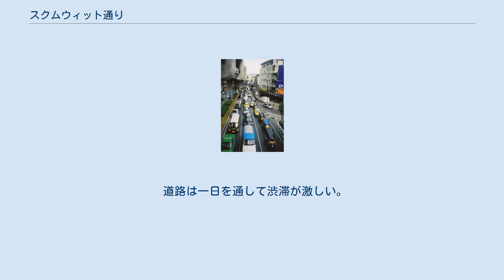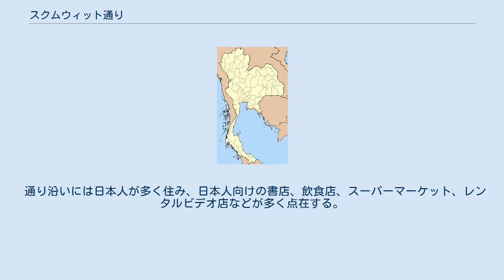スクムウィット通り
スクムウィット通り（スクムウィットどおり、タイ語: ถนน สุขุมวิท, Thanon Sukhumvit）は、タイ・バンコクにある幹線道路（タノン）。
タイ主要国道の一つである3号線の一部。
スクンビット、スクムビットと表記されることも多い。
 バンコク中心部パトゥムワン区のプルーンチット通り（ラーマ1世通り）がプルンチット駅の東側でワッタナー区とクローントゥーイ区に接するところから（起点の位置図）スクムウィット通りと名称を変え両区の境界を走り、市外に出てからはタイランド湾沿いに東進し、サムットプラーカーン、チャチューンサオ、チョンブリー、ラヨーン、チャンタブリー、トラートの各県を経て、カンボジア国境まで続く。
 スクムウィット通りの渋滞 地図 バンコク都内は頭上にスカイトレイン（BTS、高架電車）のスクムウィット線が通り、アソーク駅でバンコク・メトロ（MRT、地下鉄）のスクムウィット駅と接続している。
 道路は一日を通して渋滞が激しい。
 通り沿いには日本人が多く住み、日本人向けの書店、飲食店、スーパーマーケット、レンタルビデオ店などが多く点在する。
 通りから左右に伸びる道路はソイと呼ばれ、北側には奇数の、南側には偶数の番号が振られている。